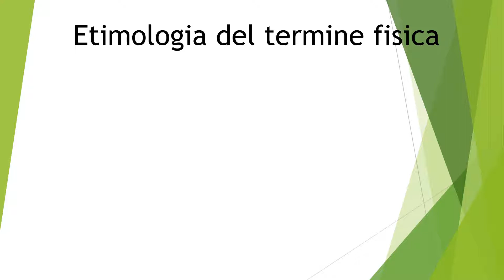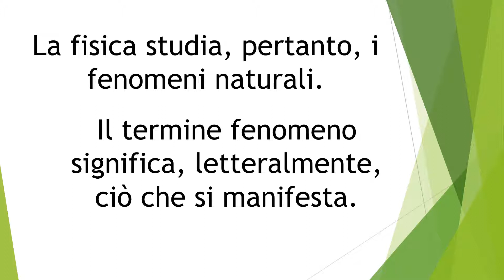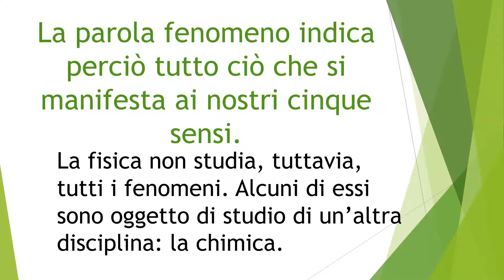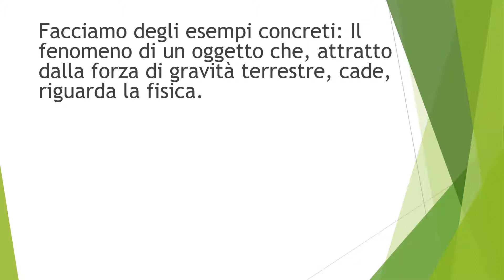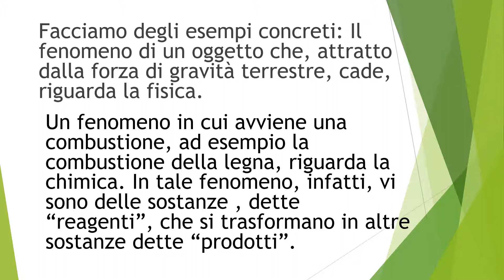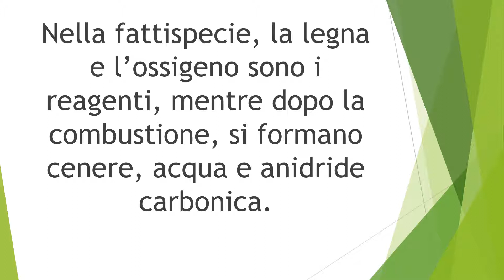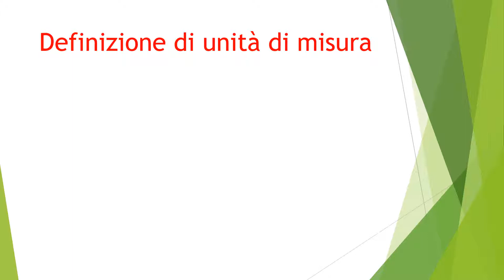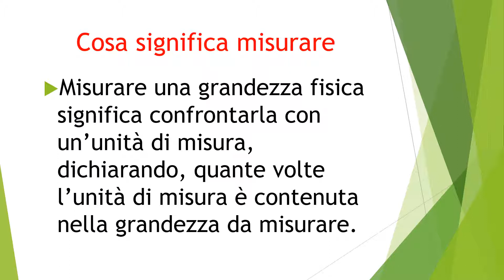Etimologia del termine fisica